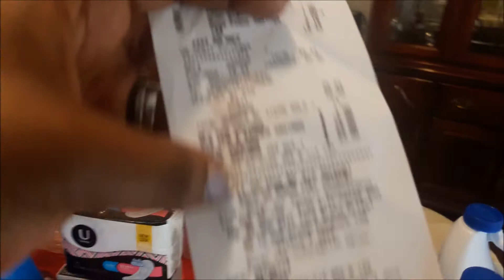Kroger Mega Event Buy 4 Save $4 | Small Haul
I'm an Atlanta, GA mom of one 7 year old and a step mom to a 17 and an 18 year old.  Me and the hubby has been together for 10 years but married just a few months ago and together we make a family of five.  On this blog, I share pieces of our lifestyle from how we save money on everyday stuff, working from home, and everything in between.

Save money using grocery apps like Ibotta! Receive a $10 welcome bonus when you create a new account.  to get started.

Make money using Magic Links!
Work from Home Equipment & Supply Options for Arise.com & Ebay

Headset w/ Noise Cancelling (Inbound Calls)

Headset w/ Noise Cancelling (Certification Class)

Postage Scale For Ebay

Bubble Mailers (Multi Size)

Shipping Tape + Tape Dispenser

Help Support Small Businesses!
Try homemade soaps that are made with natural oils, shea butter, cocoa butter and other natural ingredients.

Prepare for your next party or get together by getting refreshing frozen drinks mixes with a kick and delicious seasonings and dip mixes delivered right to your doorstep!